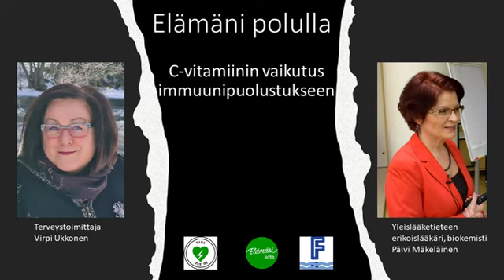C-vitamiinin vaikutus immuunipuolustukseen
Elämäni polulla haastateltavana yleislääketieteen erikoislääkäri, biokemisti Päivi Mäkeläinen.